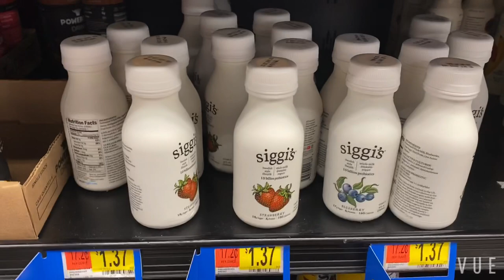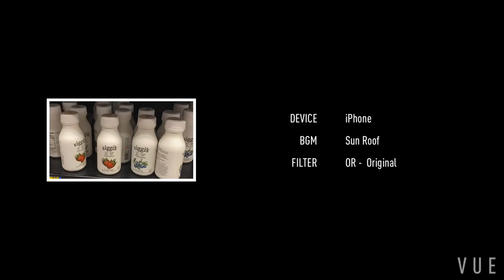Spend couple days with me | Sephoraween | New sweater | 跟我过两天小日子 VOLG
I just started this YouTube channel and have been making some videos for fun!

Please give me a thumbs up if you enjoy the video, comment down blew if you want to say anything to me, and subscribe if you want to watch more in the future! Thank you and have a wonderful day!